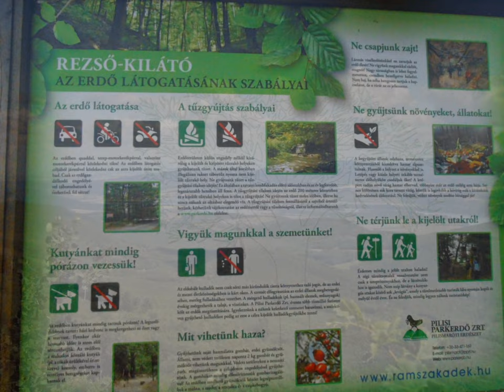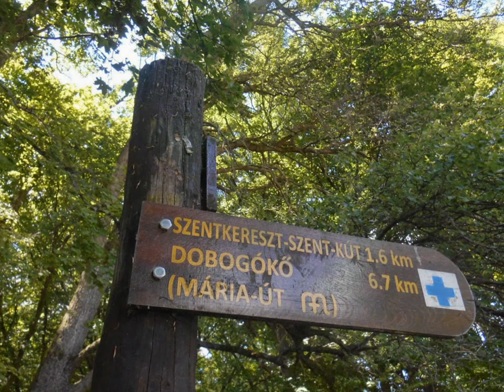Dobogókő - Thirring-sziklák - Zsivány-sziklák - Dera-szurdok - Szentkút 2014. június 15.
Dobogókő - Thirring-sziklák - Zsivány-sziklák - Dera-szurdok - Szentkút
2014. június 15.